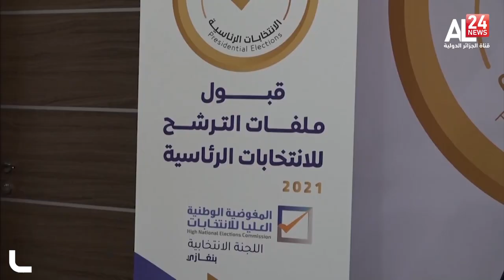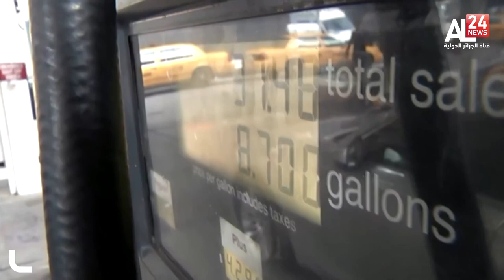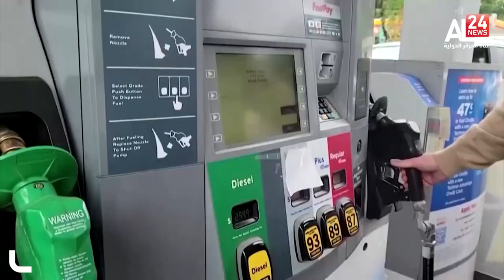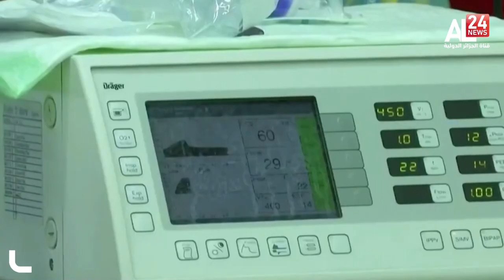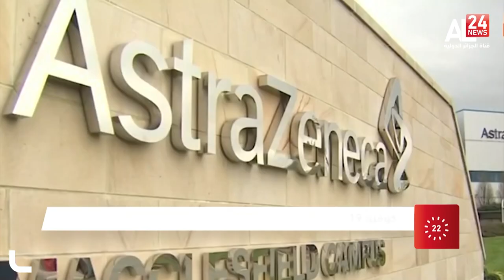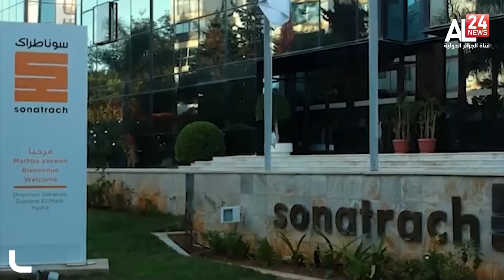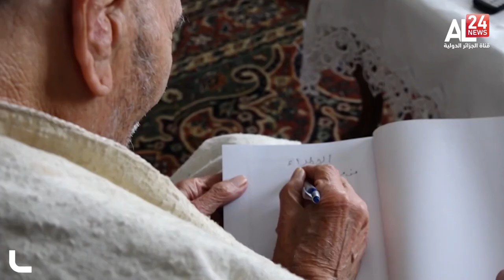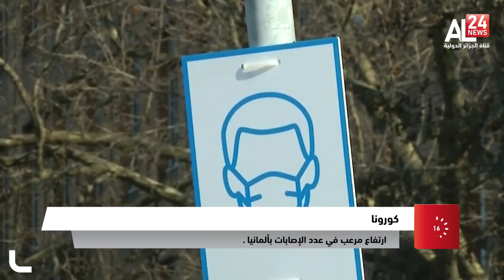الحصاد ليوم 18 11 2021